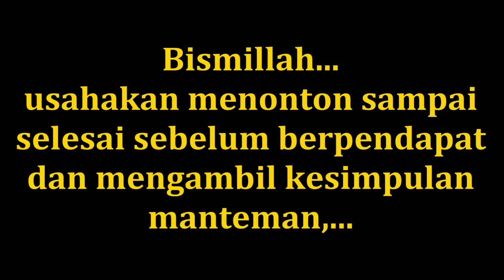Belajar lempar pisau teknik no spin ( tanpa putaran)